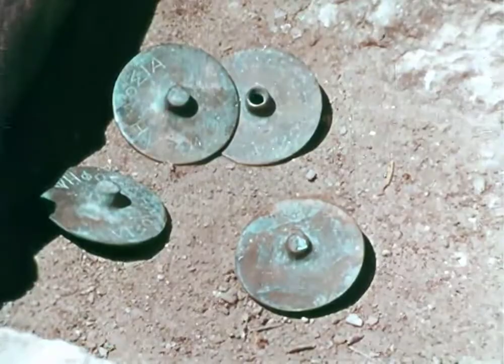Greece (Documentary) The Golden Age 1962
Golden age of Greece